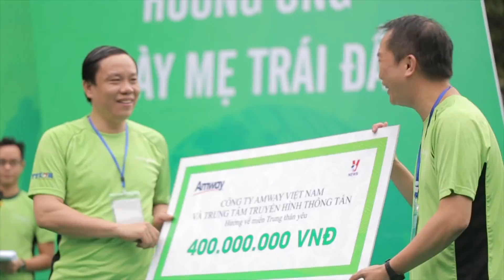chạy bộ vì sức khoẻ Nutrilite 2016